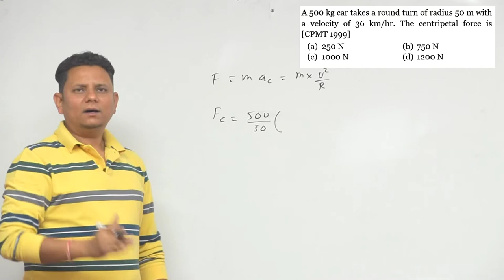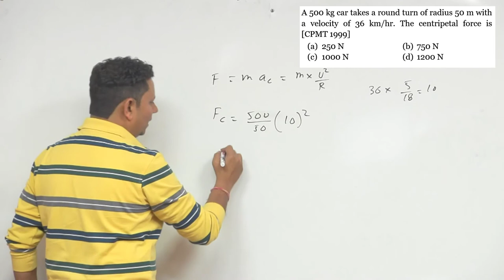A 500 kg car takes a round turn of radius 50 m with a velocity of 36 km/hr. The centripetal force is